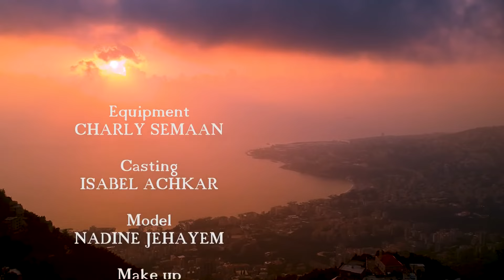Ihab Yaghi - Al Fosol Al Arba3a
Singer : Ihab Yaghi
Lyrics & Composer:  Ihab Yaghi
Release date:  2020
Digital Distribution: Believe

MoucharabiaTV is a channel dedicated to Oriental & Arabic music.
The home of incredible artists such as Fairuz, Abdel Halim Hafez..